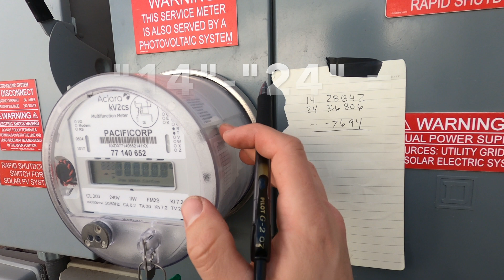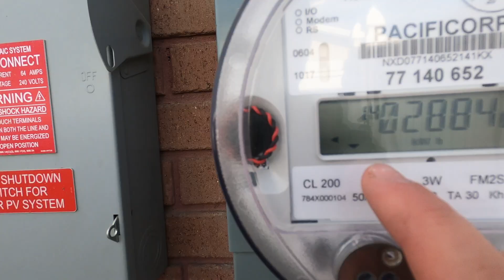How to read your net meter | Rocky Mountain Power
This video is about how to read your Rocky Mountain Power Net Meter. After you have solar panels installed Rock Mountain Power will install a new meter on your home. This meter will help you to know if your solar panels are working and how much power they are producing.

Redstone Solar or individuals in this video assumes no liability for property damage or injury incurred as a result of any information contained in this video. Safe practices are recommended when working with solar panels, batteries, power tools, any electrical equipment, and electricity in general. Solar panel and battery systems should not be installed or serviced by anyone that is not an experienced licensed and certified electrician.  Because of factors beyond the control of Redstone Solar, no information contained in this video shall express or imply a warranty or guarantee of any particular result. Any injury, damage, or loss that may result from improper tools, equipment, or information contained in this video is the sole responsibility of the user and not Redstone Solar.